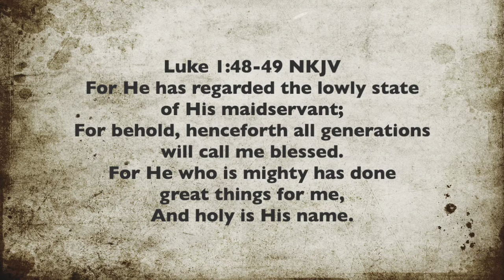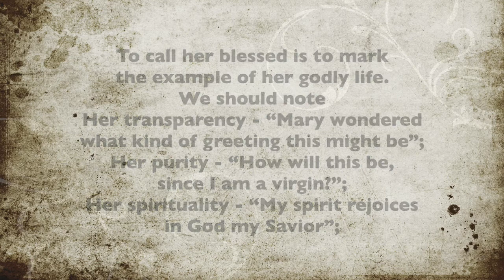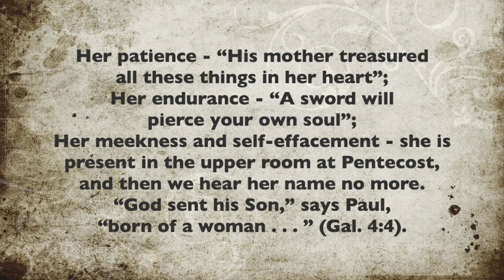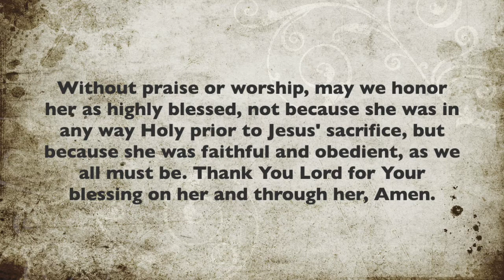Daily Encouragement, Friday Mar 06, 2020, Highly Favored One, Blessed Among Women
Daily Encouragement
Friday Mar 06, 2020

Highly Favored One
Blessed Among Women

Excerpt from The Bible Series - Mary Did You Know

To view full text content or essay transcripts